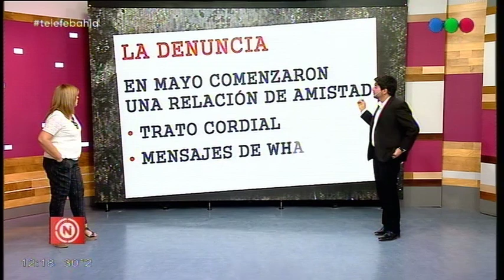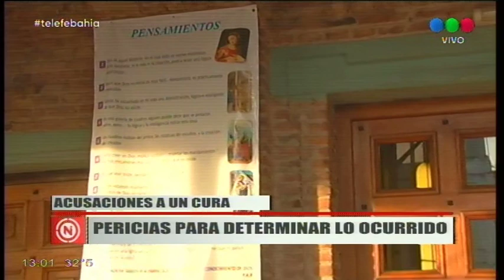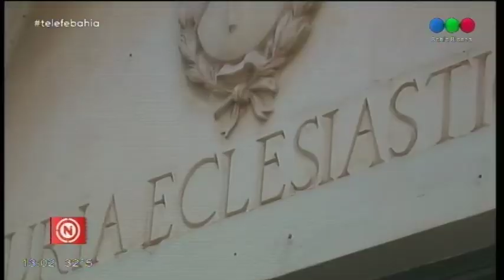Cura de San Roque denunciado: habló la mujer que lo acusó de abusos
Ana, la mujer que acusó al párroco de la iglesia San Roque (Vieytes al 1400) de abuso sexual, dijo que el vínculo entre ella y el cura se trató de una relación basada en el “abuso de poder” por parte del sacerdote, y sostuvo que otras dos jóvenes fueron víctimas de prácticas similares. Ana también afirmó que el religioso la obligaba a mantener en secreto la relación y a borrar los mensajes que le enviaba a su teléfono celular.